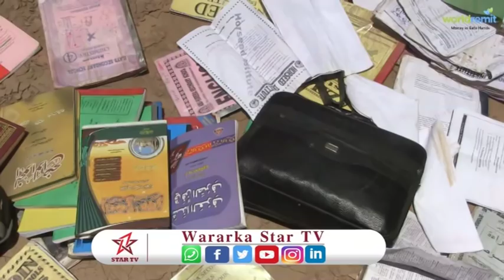Warbixin Xaafada Qunyar Daga oo Khasaare Badan Uu Geystay Roobki ka da ay Hargeysa Iyo Lafihii Xabaa